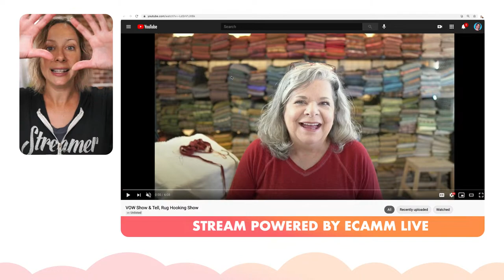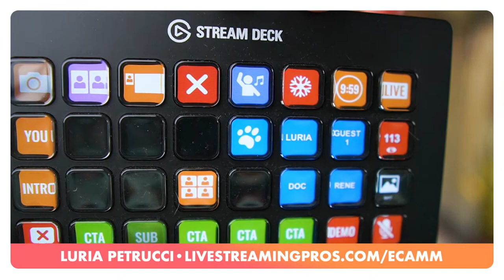🔴 Strategies on the Best Lighting for Your Live Streams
Want to make your lighting for LIVE video (or any video) look professional? In this video, find out what different lighting strategy matches what you’re sharing with your audience.

Lighting your live stream video will set the proper mood and intention, so invest time to get it right! Got a makeup channel? Or are you storytelling? Maybe perhaps you want to excite and energize your audience?

💥 Find out which lighting scene works best for you!
💥 Get the gear that you need to light up your live stream!
💥 Ask your questions during the Q&A session!

// LINKS

// LIVE STREAMING GEAR USED IN THIS VIDEO

The following are live streaming and video gear items mentioned in this video.

Sigma 16mm f1.4 E mount for Sony

Rodecaster Pro

Impact Deluxe Varipole tension rods

Manfrotto Friction Magic Arms

Caldigit TS3+ Thunderbolt 3 dock